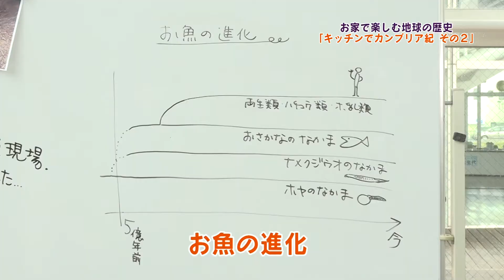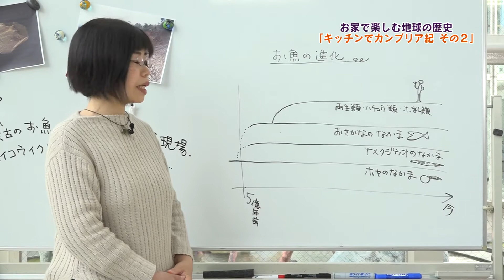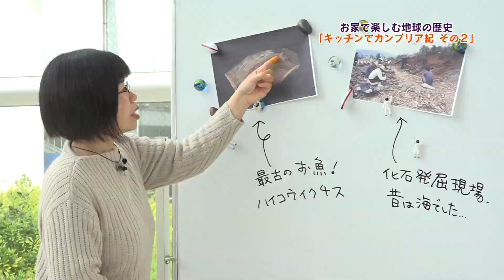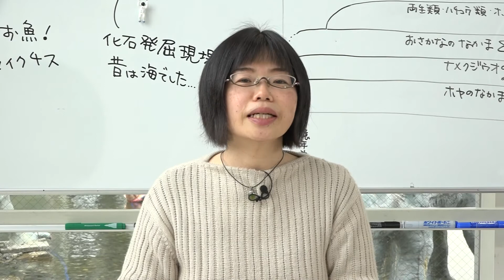【蒲郡市生命の海科学館】お家で楽しむ地球の歴史「キッチンでカンブリア紀 その2 お魚登場！」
※以前掲載した動画を一部修正して再掲載させていただきました。
キッチンシリーズ第2弾！当館のやまなか館長が、お魚の進化について教えてくれます。
（企画：蒲郡市生命の海科学館　制作：三河湾ネットワーク株式会社）